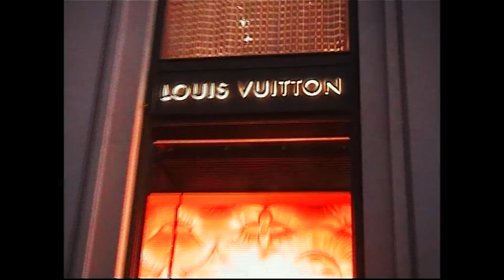Bofplace X Jammy - Dior ( Beatz X 24ojo )(Official Music Video)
"We Rocken The Latest En Zijn In De Vip"

Mr.Dripking ook bekend als Bofplace heeft weer een nieuwe project gelanceerd met Jammy&24ojo

Na "RubberyBandz&Pimp” Heeft Bofplace weer besloten om met Jammy de booth in te gaan en daarna hebben ze gelijk hard gewerkt aan een clip in Parijs.

En het is hun gelukt om jullie een hele goeie sound en meer oogvitamine te geven dan eerst.

Deze artiesten hebben nog meer "Bangers" voor jullie in petto.

Bofplace heeft gezegd "2020 word een vrij kleine jaar voor die rappers" SO na framezProductions en check al me projecten die ik onder So Icey Ent. Heb gedropt in tussentijd “Based On A True Story” !

A Shotz Visuals Video:

Director: Ian Koch
D.O.P. Paul Van Reij
Edit: Ian Koch